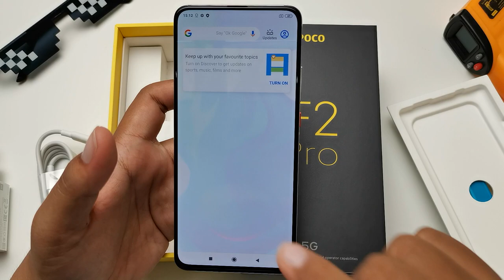[UNBOX] Pocophone F2 Pro Phone Flagship Mampu Milik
Pocophone F2 Pro merupakan sebuah peranti yang dikatakan mampu milik dengan spesifikasi yang tinggi.Kotak Poco F2 ini nampak premium,tetapi adakah peranti ini sendiri premium.Jom kita Unboxing